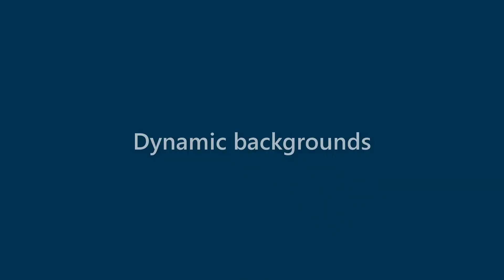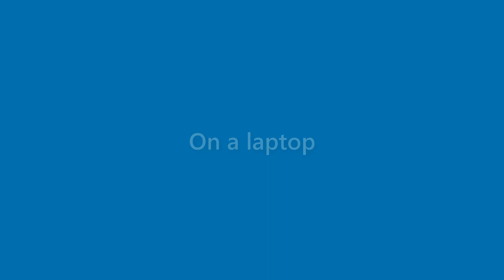Maverick Hammond - appearance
Name Look - Maverick Hammond - appearance. In this video we present "Maverick Hammond" name look and feel in various scenarios.
This video will cover:
How does "Maverick Hammond" look as a personal letterhead?
How does "Maverick Hammond" look on a business card?
How does "Maverick Hammond" look on a computer/laptop screen?
How does "Maverick Hammond" look with different background colors?
How does "Maverick Hammond" look with various fonts?